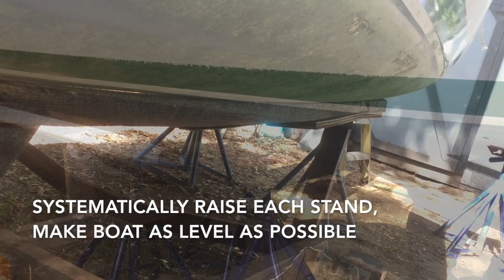How We Removed our Catalina 22 from a boat trailer on land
This video shows how we removed "Seanachai" our 1986 swing keel Catalina 22 from a boat trailer on land, using boat stands.  It's not a "how to" video, but rather a "how we did it."  At just under 13 minutes we show how we raised the boat above the trailer onto boat stands and systematically arranged the stands to pull the trailer out from under the boat. The actual process took 3 hours! With the trailer out of the way, we rolled in a keel cradle, which was built according to specifications by Rocco Dryfka in an article that appeared in Good Old Boat Magazine March/April 2017.  With the keel cradle in place, we easily lowered the 550 lb. cast iron keel to inspect the pivot pin and cable wire.